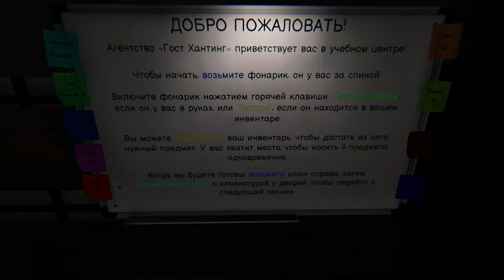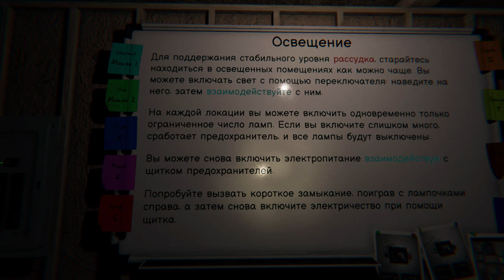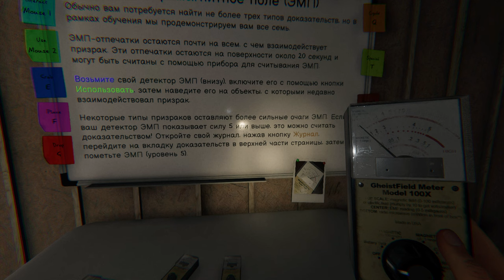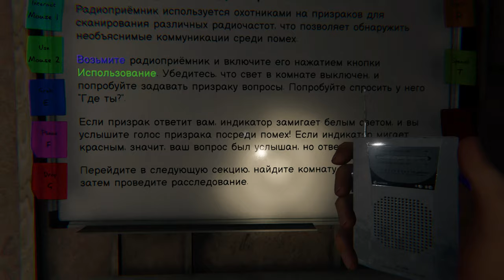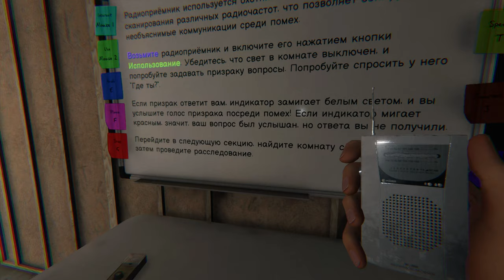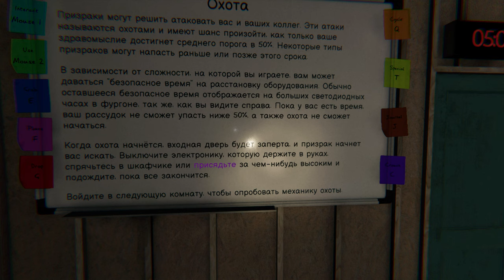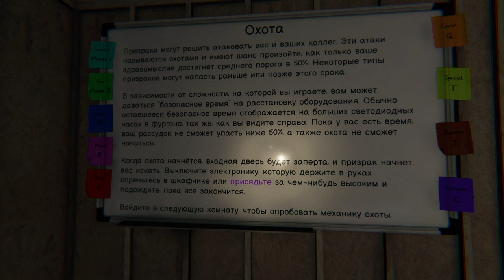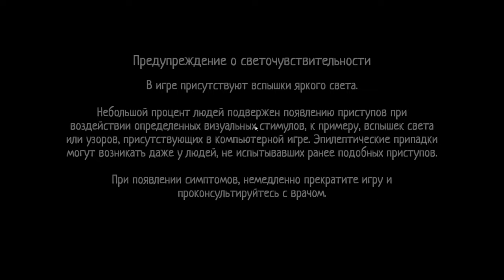Phasmophobia:Прошёл обучение и понял "Я знаю, что ничего не знаю" [part 1]